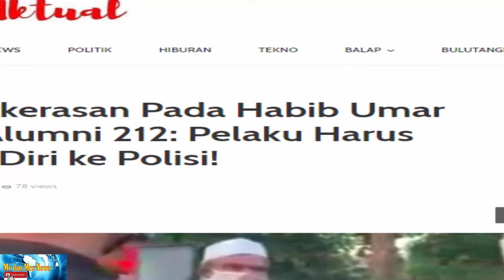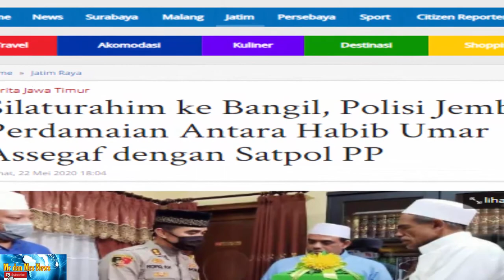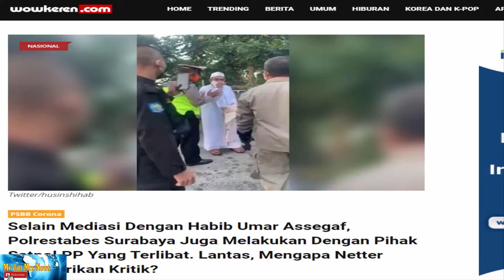ALHAMDULILLAH !! CIUM TANGAN HABIB UMAR ASSEGAF, ANGGOTA SATPOL PP MINTA MAAF